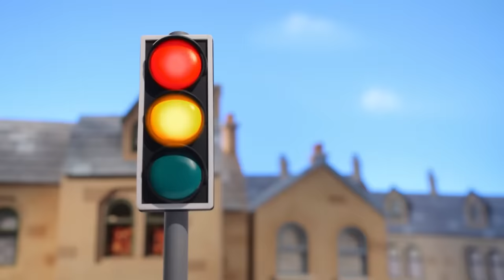Postman Pat 🎄 The Christmas Panto Horse🎄 Full Episodes 🎄Christmas Videos For Kids 🐴🎄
Postman Pat | The Christmas Panto Horse | Postman Pat Full Episodes 🐴🎄🎁

Follow us for all the latest Postman Pat news!